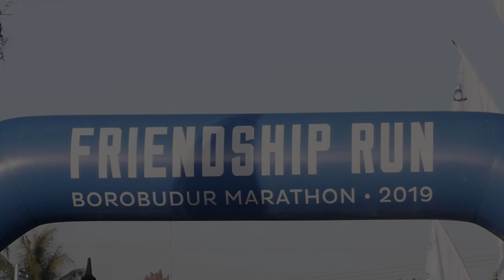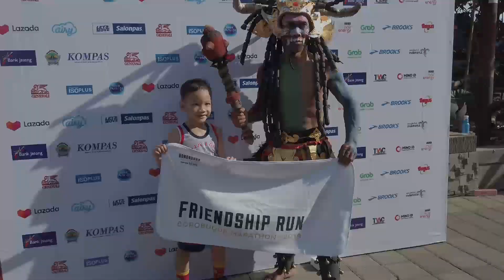Borobudur Marathon 2019 Highlights Day 2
Borobudur Marathon 2019 - Day 2

Suasana sekitaran area Borobudur dan Candi Pawon pagi ini dimeriahkan oleh Friendship Run! Setelah berlari sejauh sekitar 3 kilometer, peserta Friendship Run disuguhi atraksi tarian daerah dan kuliner khas Magelang.
Menyejukan hati banget deh pagi ini!

Runhood:
Tempatnya informasi dunia olahraga khusunya berita Lari untuk pelari indonesia, memahas tentang tips latihan lari berita lari serta review peralatan lari seperti review sepatu lari , jam tangan lari , pakaian lari dan masih banyak lagi.  Selain itu Runhood juga menghadirkan kisah inspiratif dari dunia lari yang viral Mulai dari kisah pelari sampai dengan acara lari atau lomba lari marathon